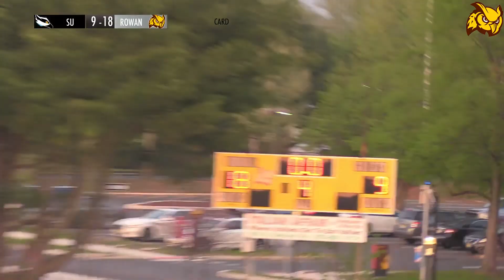2022 Rowan Women's Lacrosse vs. Stockton NJAC Semifinals Highlights